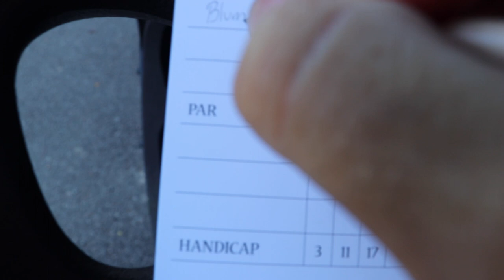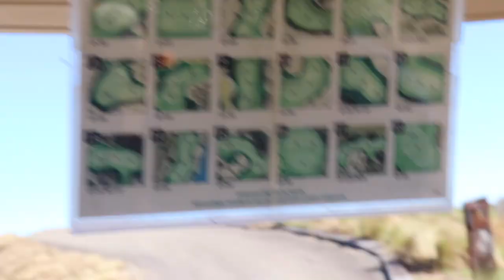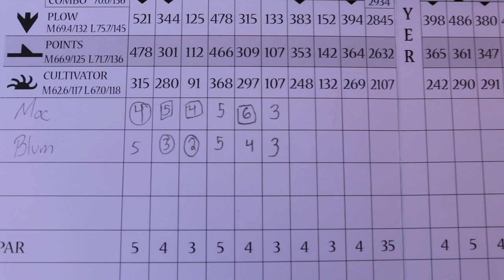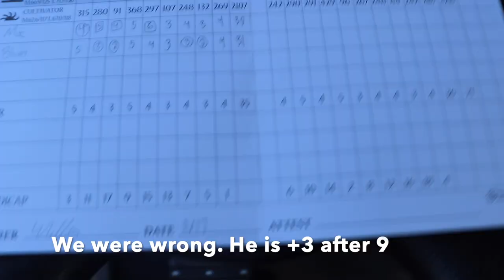Dew Sweepers take on Tobacco Road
The Dew Sweepers